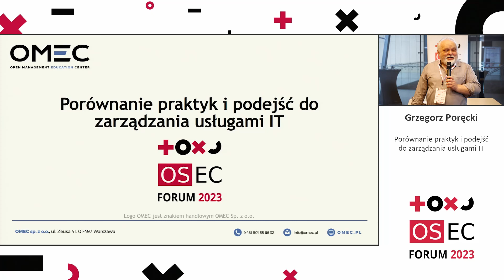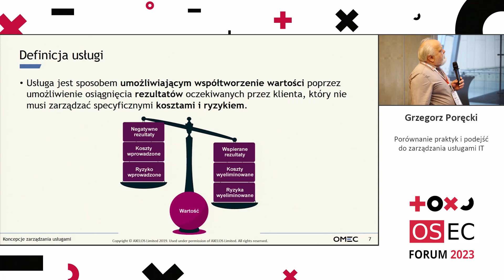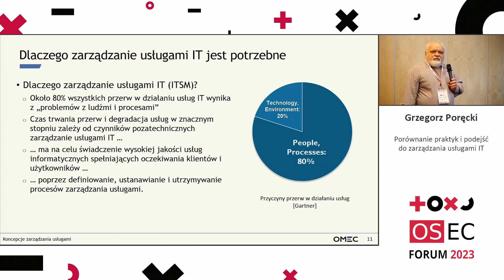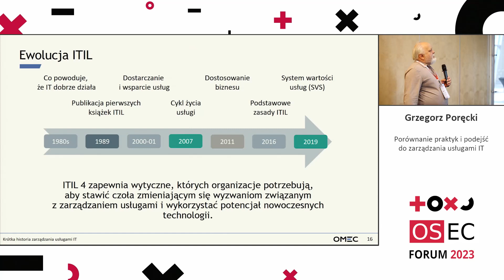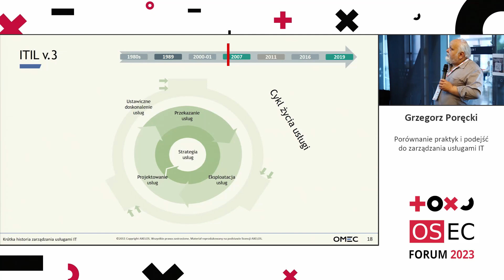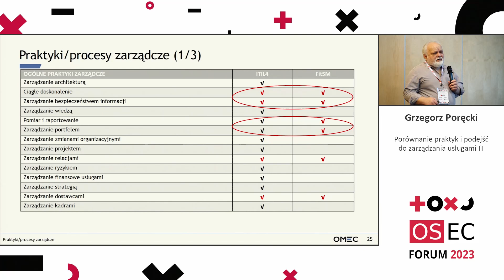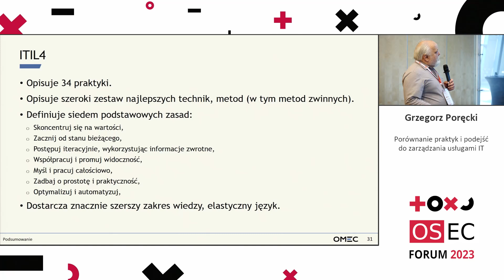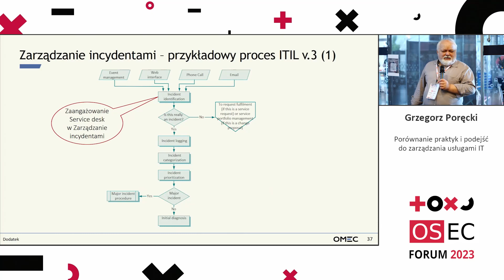OSEC Forum 2023 - Grzegorz Poręcki: Porównanie praktyk i podejść do zarządzania usługami IT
Grzegorz Poręcki [OMEC] podczas OSEC Forum 2023.
Prelekcja: Porównanie praktyk i podejść do zarządzania usługami IT